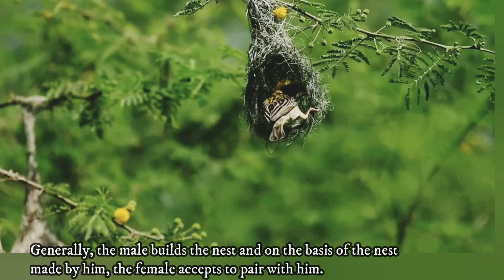Baya (बया) Nesting Video- Baya Weaver Building her Nest - A documentary on how Baya builds her nest.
Baya weaver is a very lovely and interesting Indian Bird. This is a documentary voiced in Hindi showing how Baya Weaver builds her nest. The Baya Nesting video has English subtitles for those who does not understand Hindi.
This nesting has been shot during monsoon in the outskirt villages of Anekal Taluka near Bengaluru, Karnataka.
Baya Weaver's nest is very typical in appearance. It looks like inverted bottle or a pendulum swinging from trees.
बया वीवर चिड़िया कैसे बनाती हैं अपने घोंसले जानिए इस वीडियो में।